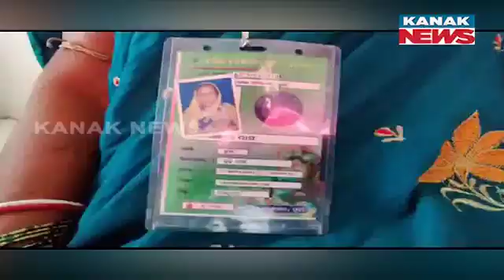Over 30 Habisiali Gets Injured In Stampede Situation At Sri Mandira, Puri | Noted Reaction